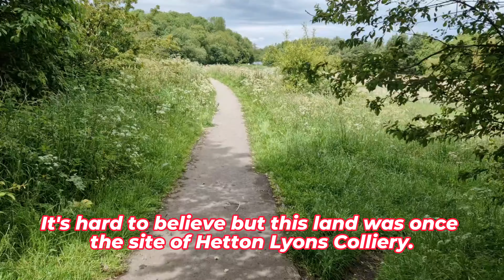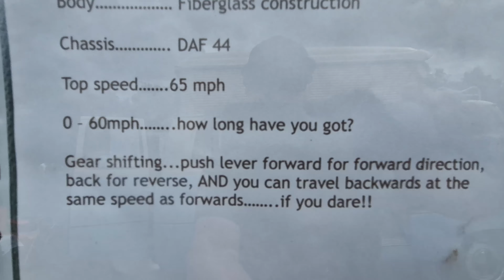Family Fun at Hetton Carnival 2024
Summer is here and it's carnival time!
We headed out to Hetton Lyons Country Park to take in Hetton Carnival 2024.

There was certainly plenty to see, do and eat!  Join us as we take a look around.